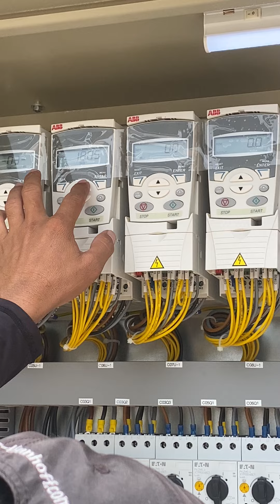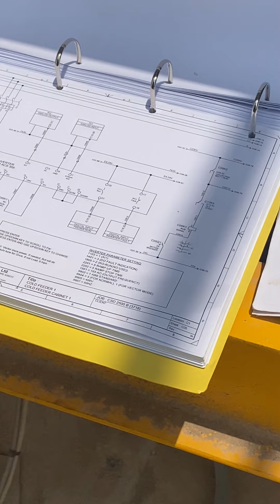How Does The FREQUENCY INVERTER Setup Speed Motor ?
Hello, my name Nomola, this channel provides learning and sharing on how to maintain those machines that give you the right information and some videos also share on how it works the processes from the manufacturing plant. I hope you enjoy and learn something about this channel, paving contractor and manufacturer in jacksonville, Florida. this channel showcases videos of our works, see our asphalt crews in action; learn how an asphalt plant and paving operation works.